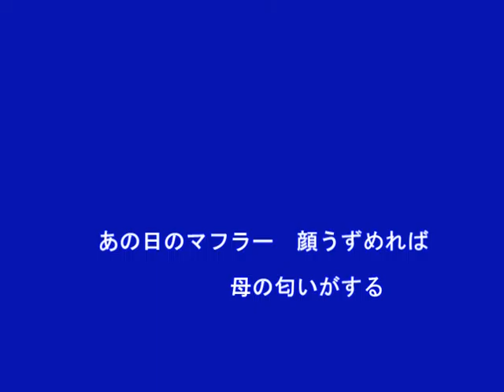母のマフラー（小田純平）～Cover By MURO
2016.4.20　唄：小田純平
作詞：masaru
作曲：Junpei Oda
編曲：L-tone Nagata & Toshiaki Usui